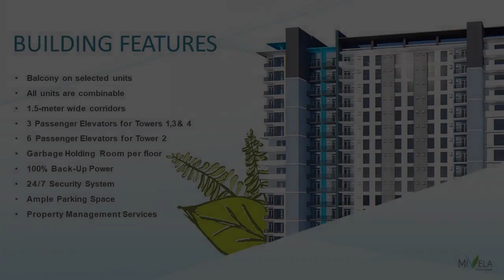26.69 sqm Ready for Occupancy Studio in Mivela Gardens Residences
26.69 sqm Ready for Occupancy Studio in Mivela Gardens Residences

Condominiums and Apartments For Sale in Cebu City, Cebu: Cebu City, Cebu